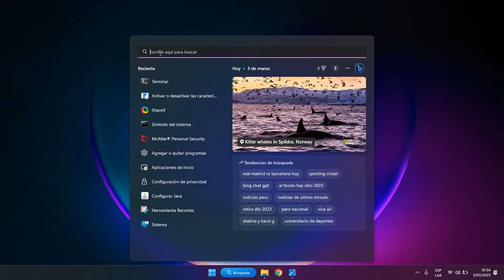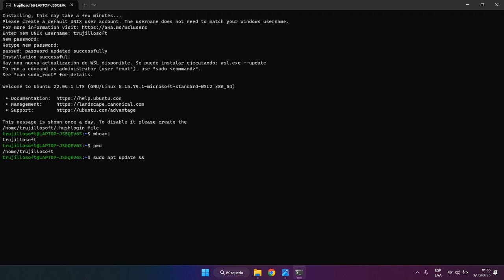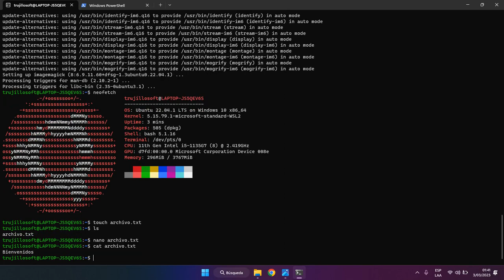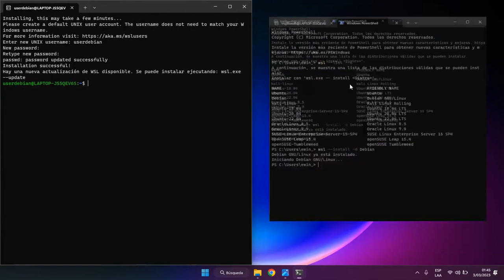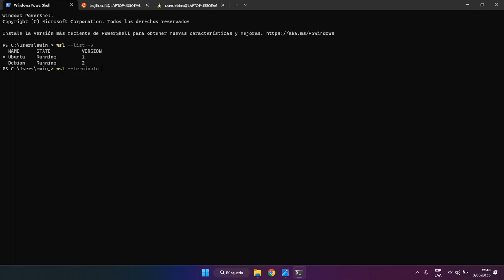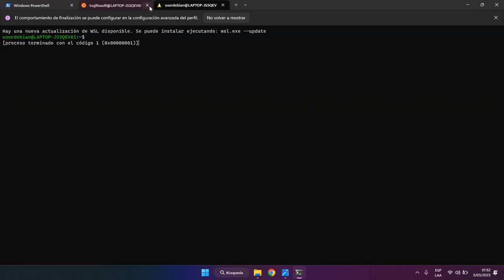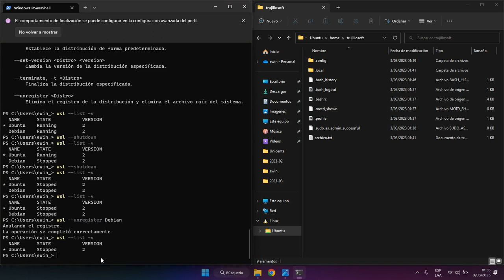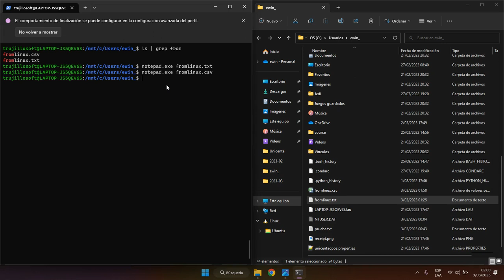WSL 2: Instalar Linux en Windows 11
Tutorial de instalación de distribuciones linux en windows 11 a través de WSL2 (Subsistema de Windows para Linux)